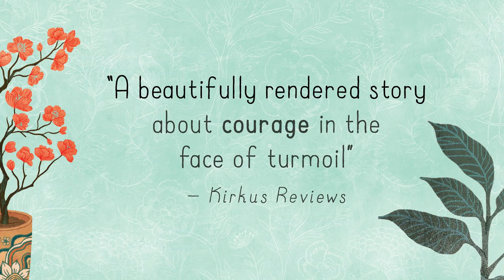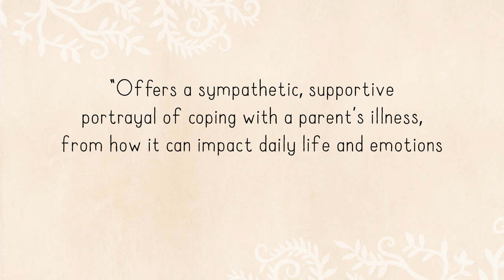Making Happy Trailer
“A beautifully rendered story” – Kirkus Reviews

MAKING HAPPY
Written by Sheetal Sheth
Illustrated by Khoa Le

When Leila's mother gets sick, lots of things change for her family. But one important thing stays the same: they still have each other, and they know how to find joy and laughter when they need it most!